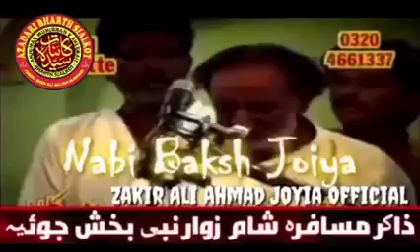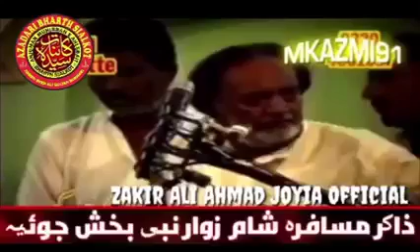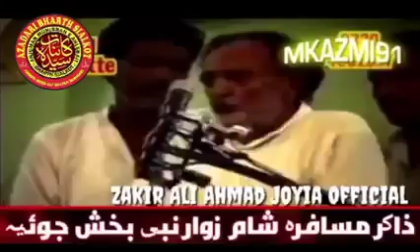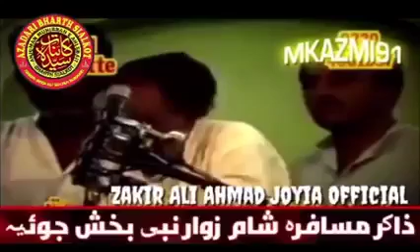Zakir Nabi Bakhsh Joiya | Qasida Ya Ali (a.s) Kyun Daroon Is Zamane Se Mein | Purani Zakri